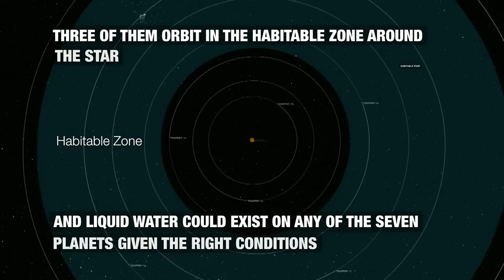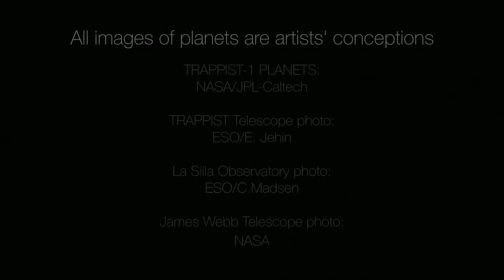NASA: 7 Earth sized planets discovered in TRAPPIST-1 system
NASA earlier today announced they have discovered a group of potentially habitable planets around a dwarf star known as TRAPPIST-1.

NASA's Spitzer Space Telescope has revealed the first known system of seven Earth-size planets around a single star. Three of these planets are firmly located in the habitable zone, the area around the parent star where a rocky planet is most likely to have liquid water.

The discovery sets a new record for greatest number of habitable-zone planets found around a single star outside our solar system. All of these seven planets could have liquid water – key to life as we know it – under the right atmospheric conditions, but the chances are highest with the three in the habitable zone.

“This discovery could be a significant piece in the puzzle of finding habitable environments, places that are conducive to life,” said Thomas Zurbuchen, associate administrator of the agency’s Science Mission Directorate in Washington. “Answering the question ‘are we alone’ is a top science priority and finding so many planets like these for the first time in the habitable zone is a remarkable step forward toward that goal.”

At about 40 light-years (235 trillion miles) from Earth, the system of planets is relatively close to us, in the constellation Aquarius. Because they are located outside of our solar system, these planets are scientifically known as exoplanets.

This exoplanet system is called TRAPPIST-1, named for The Transiting Planets and Planetesimals Small Telescope (TRAPPIST) in Chile. In May 2016, researchers using TRAPPIST announced they had discovered three planets in the system. Assisted by several ground-based telescopes, including the European Southern Observatory's Very Large Telescope, Spitzer confirmed the existence of two of these planets and discovered five additional ones, increasing the number of known planets in the system to seven.

The new results were published Wednesday in the journal Nature, and announced at a news briefing at NASA Headquarters in Washington.

Using Spitzer data, the team precisely measured the sizes of the seven planets and developed first estimates of the masses of six of them, allowing their density to be estimated.

Based on their densities, all of the TRAPPIST-1 planets are likely to be rocky. Further observations will not only help determine whether they are rich in water, but also possibly reveal whether any could have liquid water on their surfaces. The mass of the seventh and farthest exoplanet has not yet been estimated – scientists believe it could be an icy, "snowball-like" world, but further observations are needed.

"The seven wonders of TRAPPIST-1 are the first Earth-size planets that have been found orbiting this kind of star," said Michael Gillon, lead author of the paper and the principal investigator of the TRAPPIST exoplanet survey at the University of Liege, Belgium. "It is also the best target yet for studying the atmospheres of potentially habitable, Earth-size worlds."

In contrast to our sun, the TRAPPIST-1 star – classified as an ultra-cool dwarf – is so cool that liquid water could survive on planets orbiting very close to it, closer than is possible on planets in our solar system. All seven of the TRAPPIST-1 planetary orbits are closer to their host star than Mercury is to our sun. The planets also are very close to each other. If a person was standing on one of the planet’s surface, they could gaze up and potentially see geological features or clouds of neighboring worlds, which would sometimes appear larger than the moon in Earth's sky.

The planets may also be tidally locked to their star, which means the same side of the planet is always facing the star, therefore each side is either perpetual day or night. This could mean they have weather patterns totally unlike those on Earth, such as strong winds blowing from the day side to the night side, and extreme temperature changes.

Spitzer, an infrared telescope that trails Earth as it orbits the sun, was well-suited for studying TRAPPIST-1 because the star glows brightest in infrared light, whose wavelengths are longer than the eye can see. In the fall of 2016, Spitzer observed TRAPPIST-1 nearly continuously for 500 hours. Spitzer is uniquely positioned in its orbit to observe enough crossing – transits – of the planets in front of the host star to reveal the complex architecture of the system. Engineers optimized Spitzer’s ability to observe transiting planets during Spitzer’s “warm mission,” which began after the spacecraft’s coolant ran out as planned after the first five years of operations.